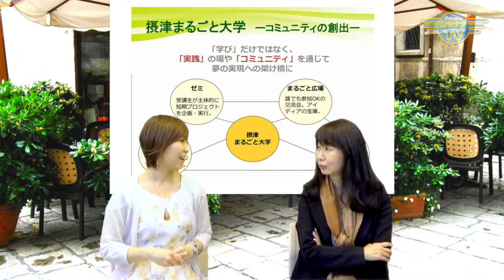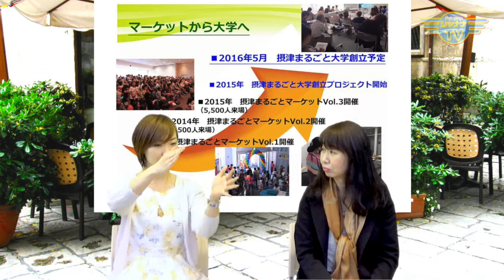謎すぎる街「摂津」で新しいシステムが！‗20160509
システム構築を考えるのが楽しくて仕方ないと仰る新田さん！
またまた、新しい企画が？！　企業を夢見るママ必見(≧▽≦)

Guest：  サニー・クリスタル・ジャパン 代表
摂津まるごとプロジェクト　理事長
新田昌恵さん

Support： 可愛がられて活躍できる専門家　神守けいこ

視聴・HPはコチラ♪